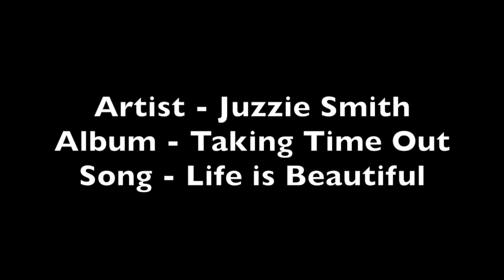993 Dr Miller shares his experience with the Faster EFT addiction protocol.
Worked in the mental health field for 21 years, the prison system, trained in EFT and now FasterEFT.